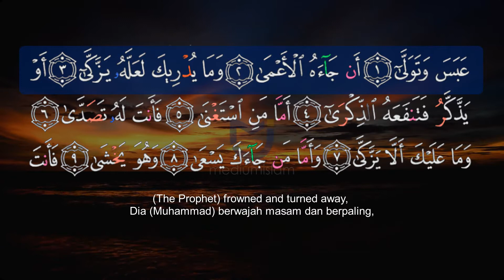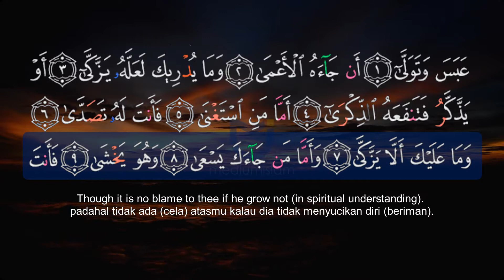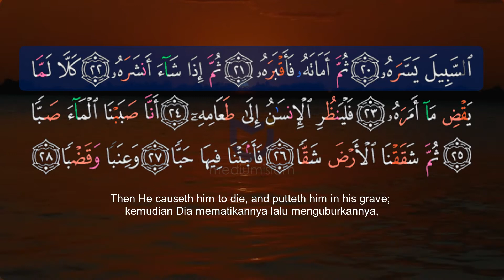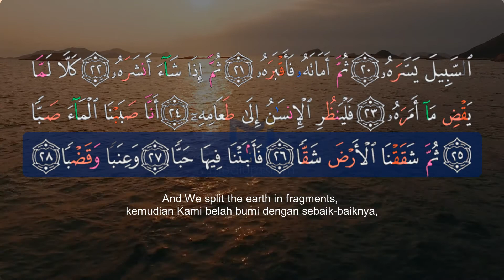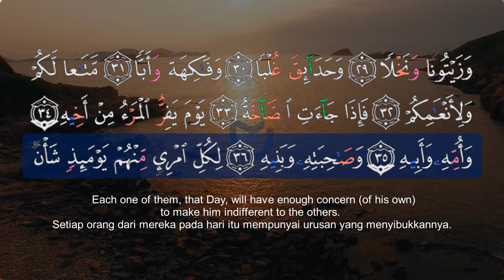Surat Abasa - Bacaan Alquran dengan Irama Sederhana dan Mudah Ditiru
Murottal alquran surat abasa dan artinya dengan metode sederhana dan insyaallah mudah ditiru oleh pemula. Insyaallah pas untuk yang memiliki suara dan nafas yang pas-pasan. Meski bukan bacaan alquran sangat merdu, semoga bacaan surat abasa ini dapat menenangkan hati dan perasaan. menjadi bacaan alquran pengantar tidur dan pendamping aktifitas kerja kita.

surat 'abasa - bacaan al quran dengan irama sederhana dan mudah ditiru
Surah abasa adalah surah ke-80 dalam Al-Qur'an dan terdiri atas 42 ayat. Dinamakan 'Abasa yang diambil dari kata 'Abasa yang terdapat pada ayat pertama surah ini.

Bacaan alquran juz 30, surah abasa dan artinya, oleh qori mushola kampung, Abu Zulfa. Semoga menjadi media belajar menghafal dan membaca al quran. Selain itu, semoga terjamahan surah abasa dapat menambah pemahaman dasar kita pada al quran.